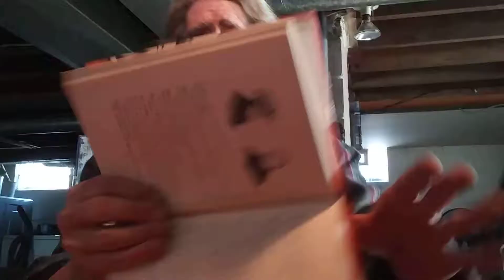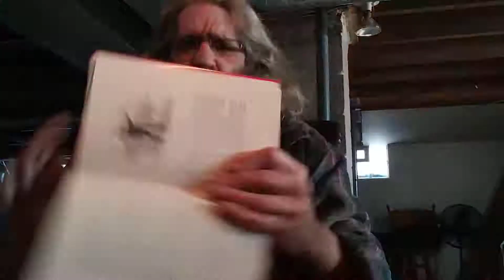Ted's Afternoon stories The Pushcart War chapter 10 The meeting at Maxie Hammerman's: The Pushcarts